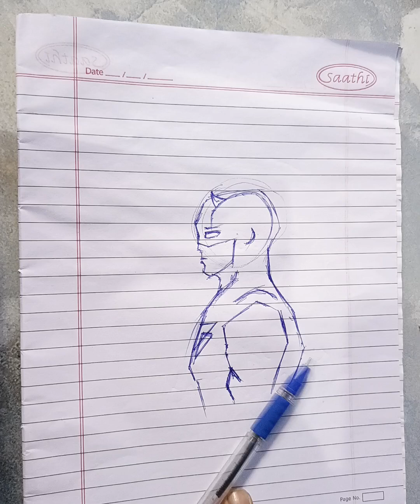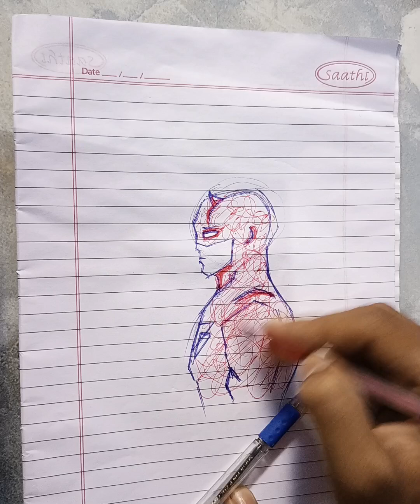Artistic Pen Drawing of DAREDEVIL ❤